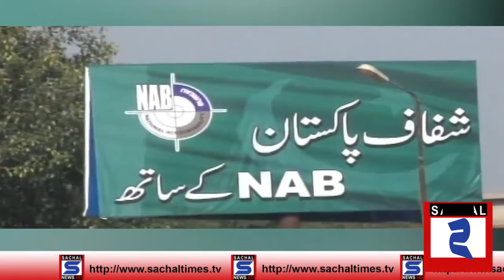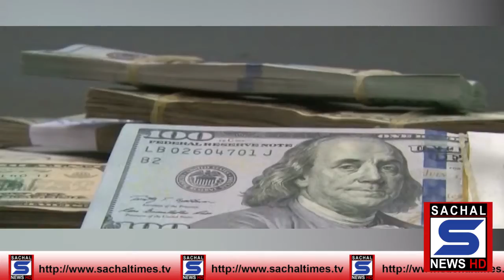Sachal Times Headlines 20 April 2020 03 PM